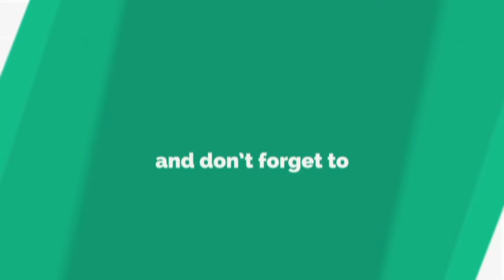Oggy Pubg ।। Noob gameplay pubg funny with oggy and Jack ।।Pubg mobile funny video hindi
In this video :
Oggy pubg
Oggy and Jack play pubg
Oggy play pubg
PUBG mobile funny video
PUBG with oggy hindi
Noob gameplay pubg

Hello guys,